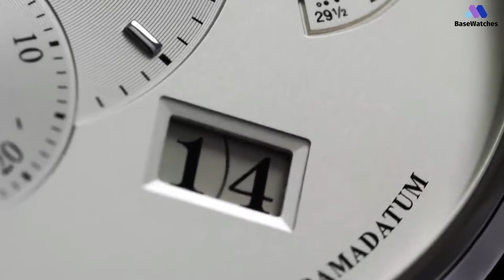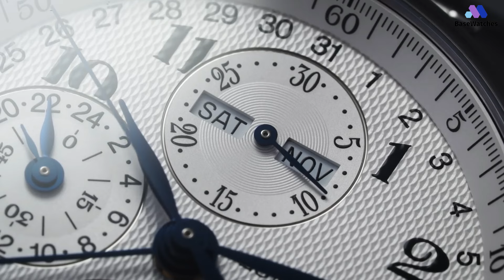Top 5 Best Luxury Watches For Men In 2024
⌚ 01. 00:27 BLANCPAIN
👾 Similar Products Aliexpress
⌚ 02. 01:24 BREGUET
👾 Similar Products Aliexpress
⌚ 03. 02:37 GLASHÜTTE ORIGINAL
👾 Similar Products Aliexpress
⌚ 04. 03:47 JAQUET DROZ
👾 Similar Products Aliexpress
⌚ 05. 05:07 LONGINES